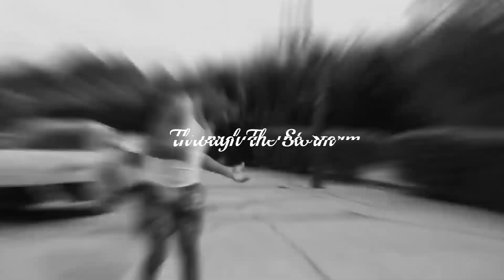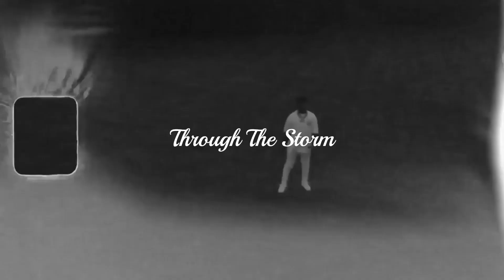[FREE] Rylo Rodriguez x NoCap Soul Type Beat - Through The Storm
89 BPM
Dm

(Must Credit: Caleburr x Snapbeats)